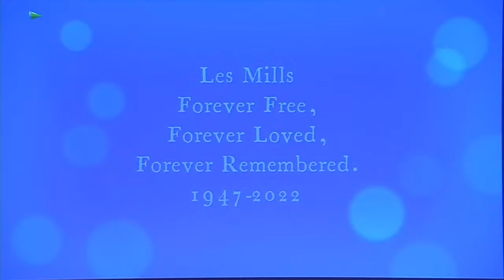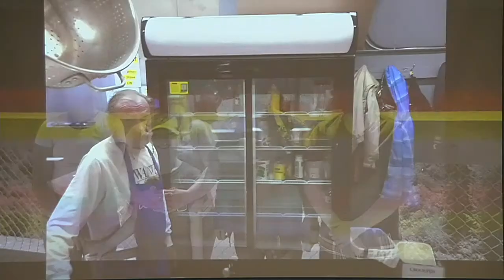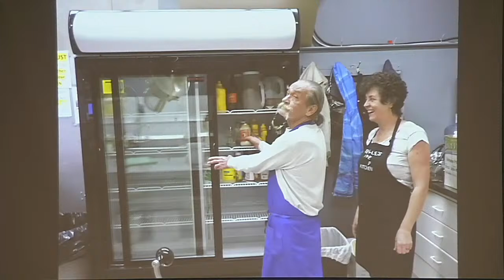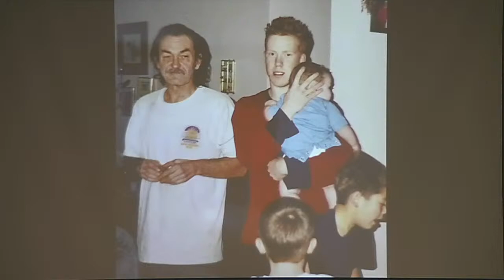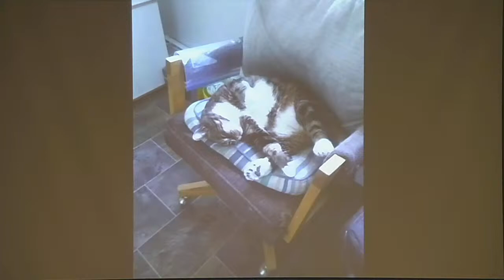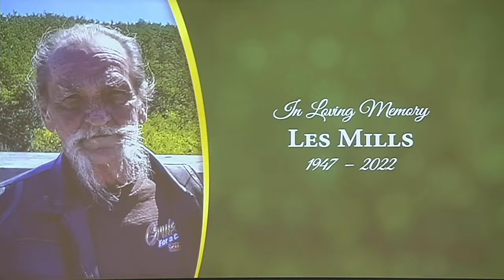Les Mills Funeral Service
On February 19, 2022, Mr. Leslie Robert Mills III of Whitecourt, AB passed away at the age of 74 years.

Les is survived by two daughters and one son, Jennifer Mills (Jay Gauthier), Tara (Brandon) Rachynski, and Leslie Robert Mills IV, all of Bonnyville, AB; seven grandchildren, Dayton Campeau, Donovan Campeau, Destiny Campeau (Justin Rondeau), David Campeau, Tatum Rachynski, Cadogan Rachynski, and Dixon Rachynski; one great-grandchild, Brianne Rondeau; four brothers and one sister, Bill (Deborah) Mills of Westlock, AB, Randy (Linda) Mills of Sherwood Park, AB, Chris (Victoria) Mills of Edmonton, AB, Lorraine Mills of Red Deer, AB, and James Mills of Edmonton; as well as numerous nieces and nephews.

 Predeceased by parents, Leslie Robert Mills and Vera Marybelle Davidson.

A Celebration of Les’ Life will be on Saturday, March 5 at 3:30 p.m. at Park Memorial Chapel, 9709 – 111 Avenue with Celebrant Bill Mills officiating.  Cremation will follow.  In lieu of other tributes, donations may be made to Tennille’s Hope, Box 1684, 5020 – 50 Avenue, Whitecourt, AB T7S 1P5.

The views and opinions expressed within the livestream are solely the individual speaker’s and do not reflect the opinions and beliefs of Park Memorial Ltd.